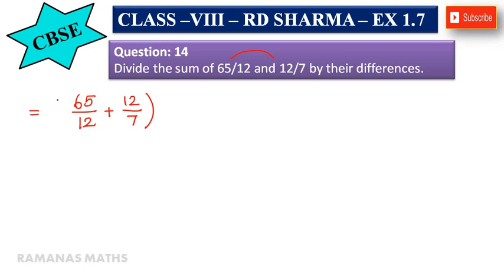CBSE - CLASS 8 - EX 1.7 - SUM 14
RAMANA'S MATHS CLASS CBSE CLASS 8 RD SHARMA SOLUTIONS.